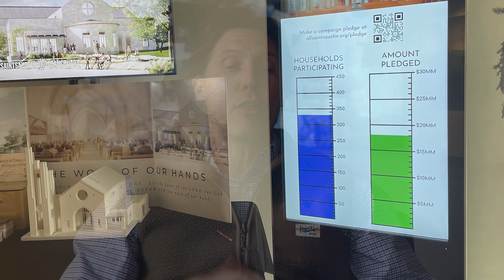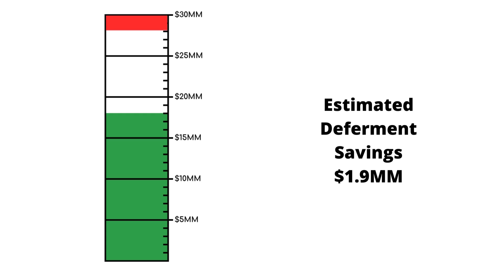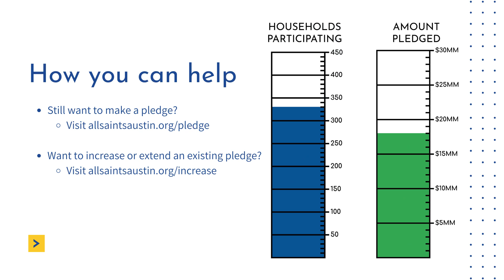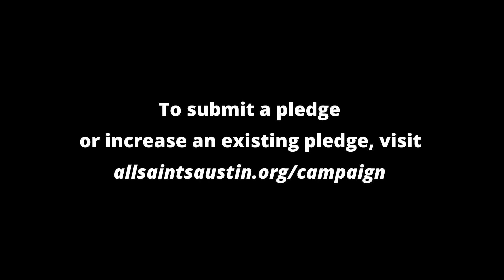Update From Tim - Campaign Next Steps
At All Saints, we are currently in a phase of discernment, deliberating on the best approach and timing to advance the sanctuary project. To provide clarity, Senior Pastor Tim Frickenschmidt has prepared a video providing updates, outlining our options, and steps forward.